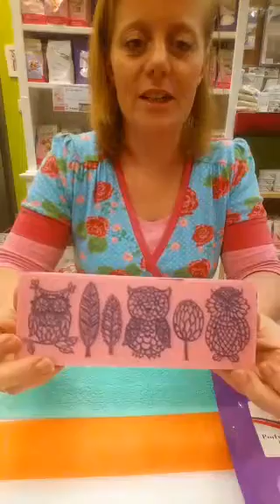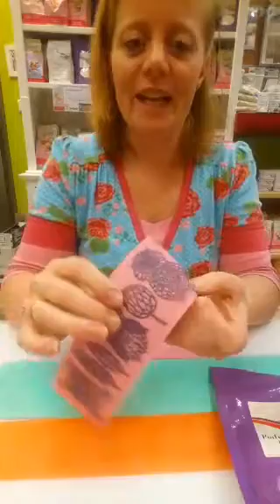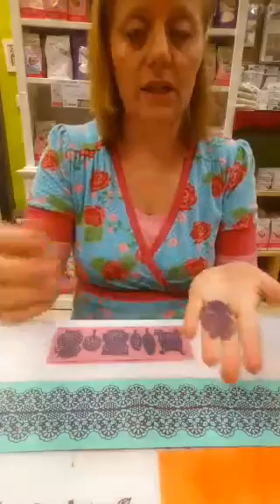Demo Lace /Eetbaar kant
Vivian laat je zien hoe je met Perfect Lace en verschillend lace matten, eetbaar kan voor op taarten en cupcakes maakt.